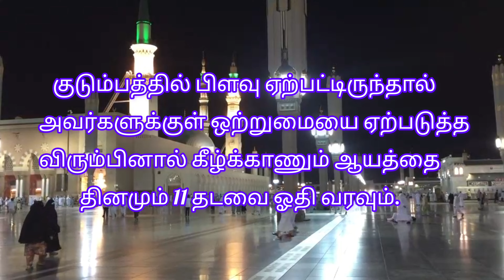Dua recited for family unity#குடும்பத்தில் ஒற்றுமை ஏற்பட ஓதும் துஆ#dua#kuwait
குடும்பத்தில் ஒற்றுமை ஏற்பட ஓதும் துஆ